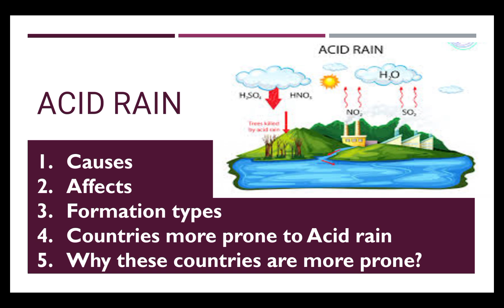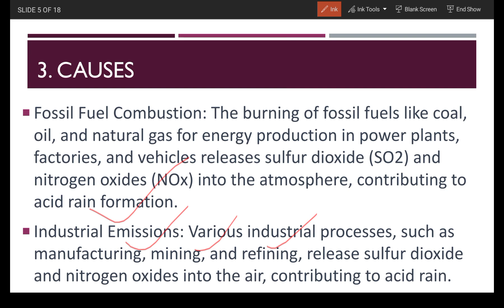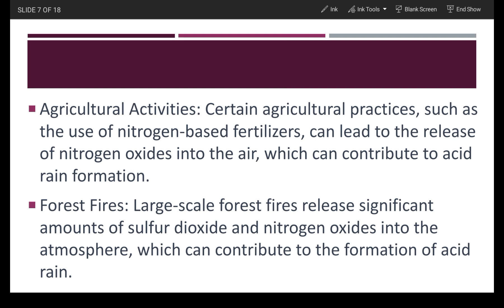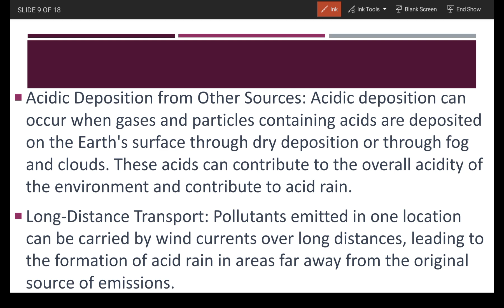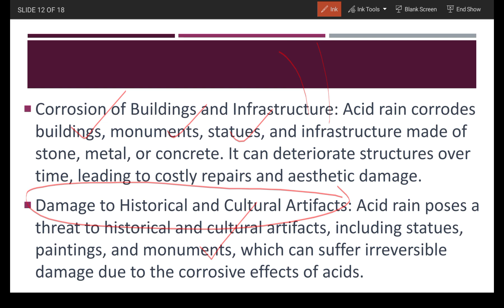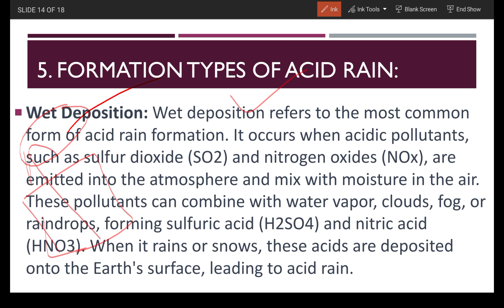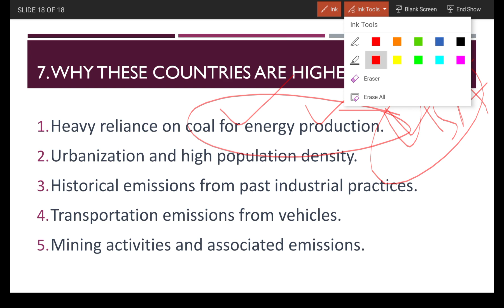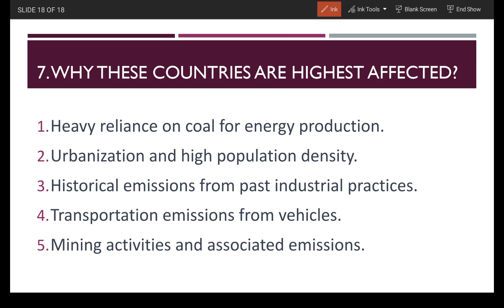Acid Rain: Causes, Indicators & Measures | General Science CSS series